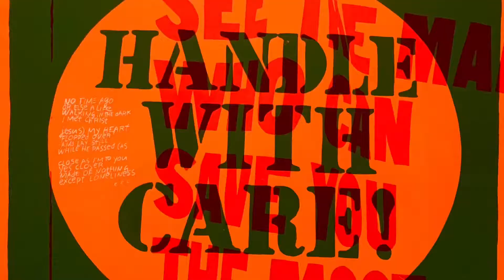Iris B. & Gerald Cantor Center for Visual Arts at Stanford University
Iris B. & Gerald Cantor Center for Visual Arts at Standford University

The Iris & B. Gerald Cantor Center for Visual Arts at Stanford University, formerly the Stanford University Museum of Art, and commonly known as the Cantor Arts Center, named after Iris and B. Gerald Cantor, is a complimentary art museum on the campus of Stanford University in Stanford, California. The museum, which opened in 1894, consists of over 130,000 square feet of space, including sculpture gardens. The Cantor Center houses one of the largest collections of Auguste Rodin sculptures outside Paris, France with 199 works by Rodin, most in bronze but also other media; many sculptures are on display in the B. Gerald Cantor Rodin Sculpture Garden.